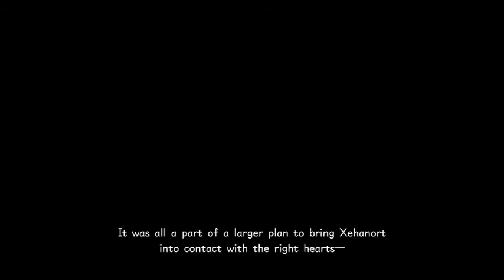Kingdom Hearts 3 #53 - He Returns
It's. it's. IT'S...